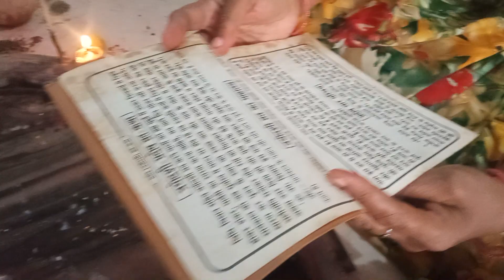सोम प्रदोष व्रत कथा देव स्तुति मार्गशीर्ष (अगहन)सोम प्रदोष व्रत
सोम प्रदोष व्रत कथा।
देव स्तुति